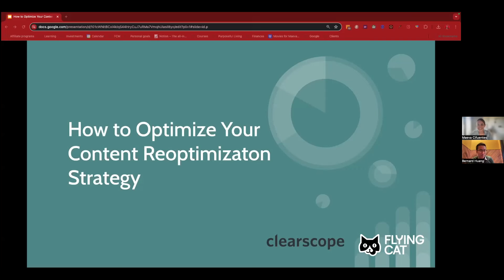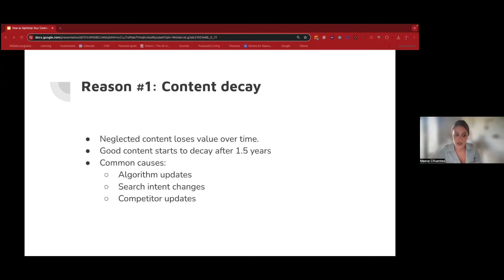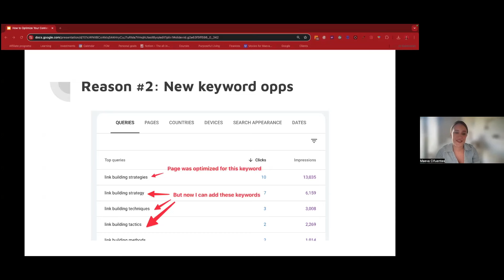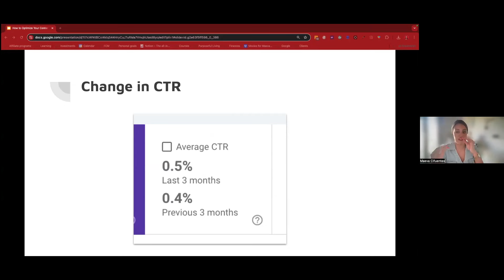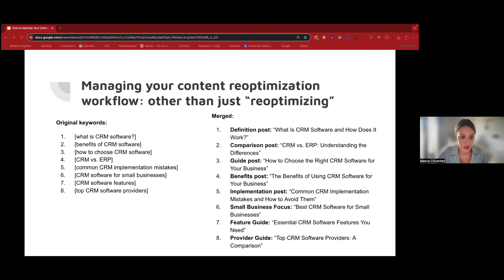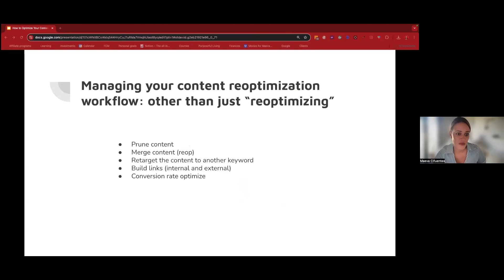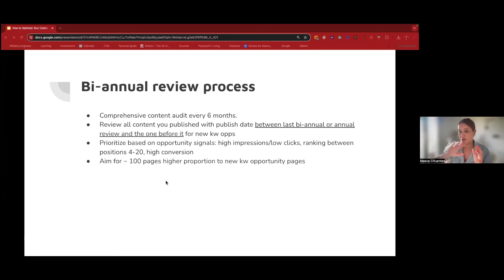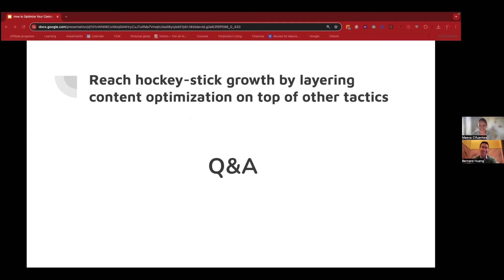How to make the most of your content reoptimization strategy with Maeva Cifuentes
Expert SEO and content marketing strategist Maeva Cifuentes joined us on the Clearscope Webinar Series to share how to implement a winning content reoptimization strategy.

*Key moments in this session:*
2:35: Reasons why you'd want to reoptimize SEO content
5:20: Causes of content decay
12:00: Metrics indicating you need to reoptimize a piece of content
17:04: Incorporating content reoptimization into your content calendar
17:42: Maeva uses a tiered system to decide what type of optimization is needed
20:35: Managing your content reoptimization workflow
24:02: Example of an SEO workflow that includes reoptimization (flowchart included)
27:06: Example of incorporating content reoptimization into a content calendar
28:00: Examples of a monthly, quarterly, biannual, and annual content optimization review process
36:10: Q&A with Maeva and Bernard

*About Maeva:*
Maeva is the founder and CEO of Flying Cat Marketing, a full-service SEO and content agency for B2B SaaS companies, with a focus on HR Tech, martech and salestech companies. Having fought in the trenches for the organic growth of dozens of B2B SaaS companies, including Hotjar, ActiveCampaign, Livestorm and Maze, she follows a holistic, revenue-based approach to SEO. With a degree in psychology, Maeva always brings the human aspect to organic growth programs—helping companies explore how they can strategically “forget the algorithm” and focus on growing their user base instead. Maeva is also an Angel investor, a fractional CMO, marketing advisor, agency coach and certified confidence and communication coach. When she’s not running her agency, you can find her doing improv comedy, practicing Italian, or traveling.

*See the top takeaways and supportive resources from this session here:*

Clearscope provides tested + trustworthy content-led SEO education from the industry's leading experts so you can make confident strategy decisions for organic traffic growth.